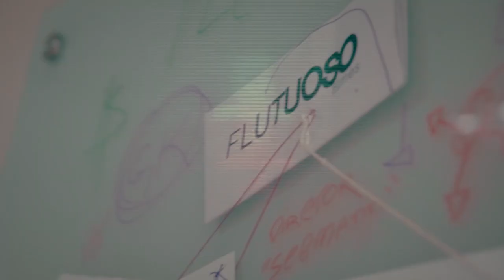(Duelo das antigas 🤼‍♂️) Ntn x Jotapê | Primeira fase | Batalha dos Estudantes | Guarulhos | SP